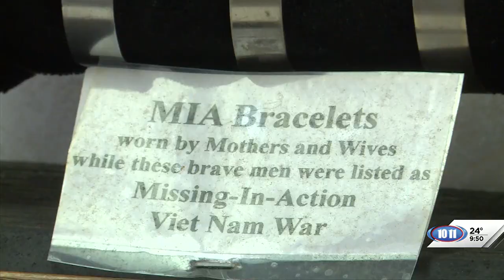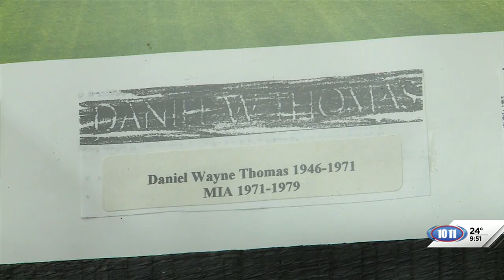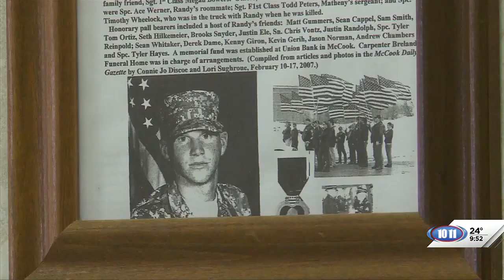Vietnam veteran recounts how MIA pilots from Danbury made national news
During the Vietnam War, three pilots from the little town of Danbury were declared missing in action. A display in the community center honors their service.